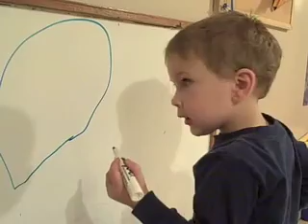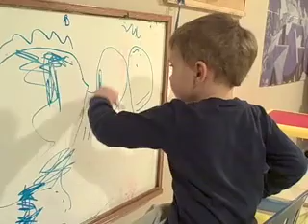Creating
Devin and Timothy do artwork